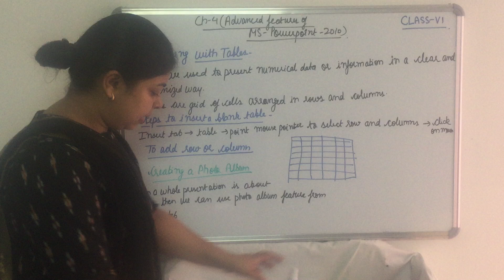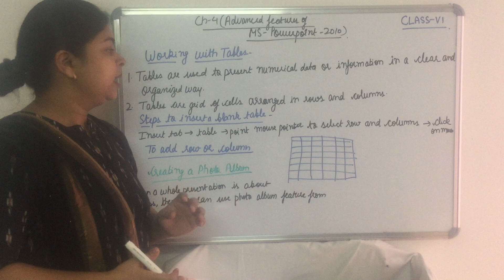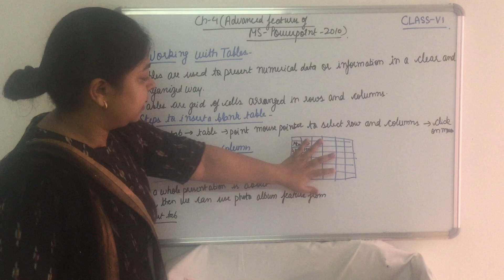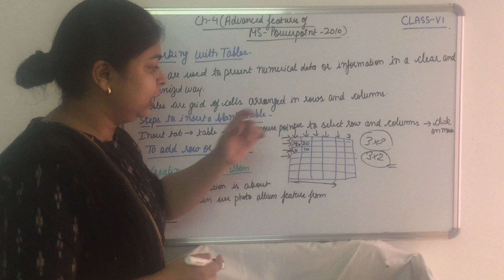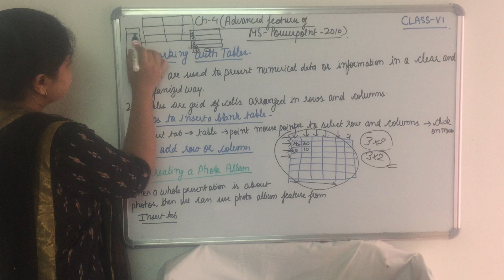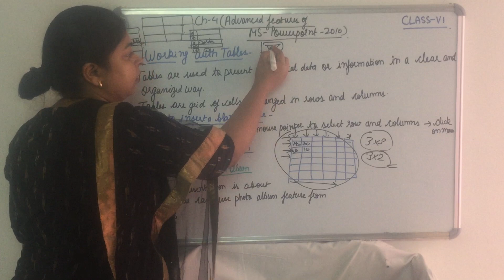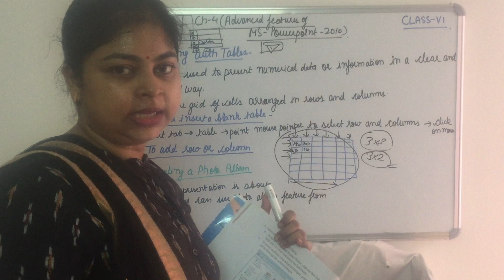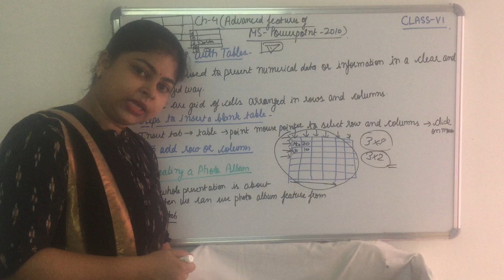Class-VI (Chapter- Advanced features of MS-Powerpoint) Part-2